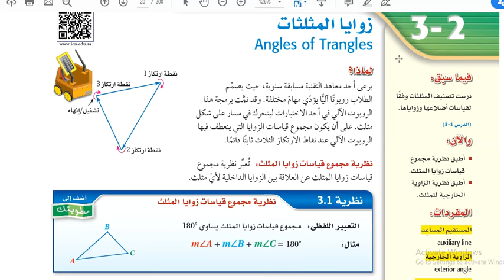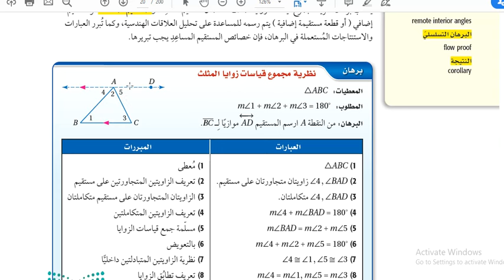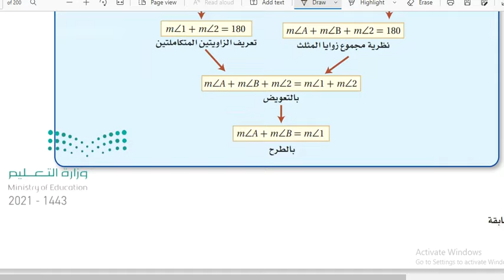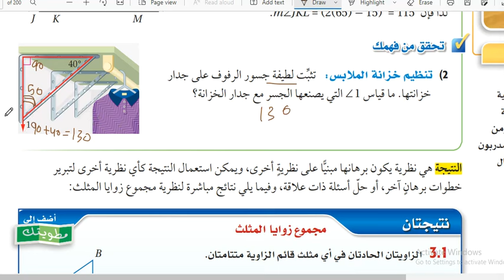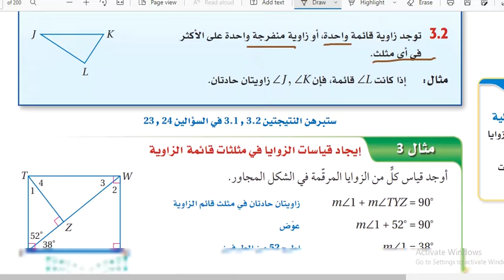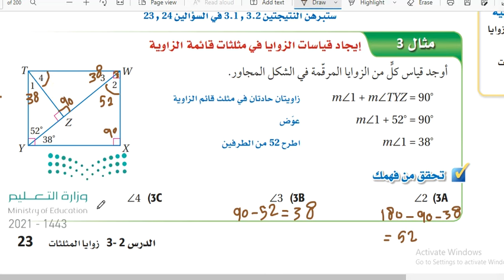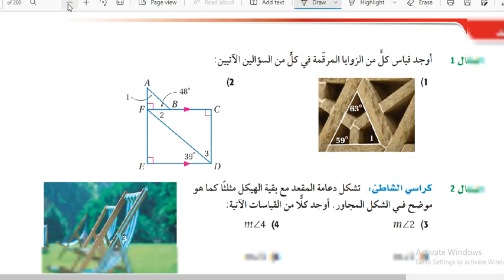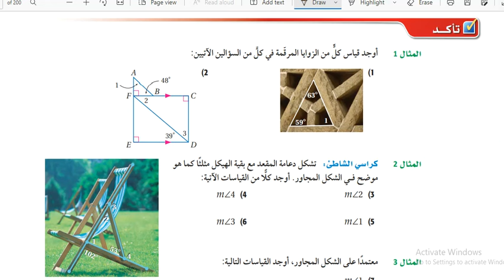شرح حل درس زوايا المثلثات اول ثانوي مسارات